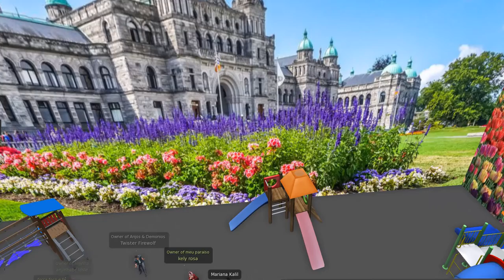19/06/2022 Festa na Escola - Anjos & Demónios ***Dj Twister Firewolf***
Vida Dupla

Venha conhecer e fazer amigos e participar das festas e jogos! Avatares de graça, moeda não é vendida e upload de graça.